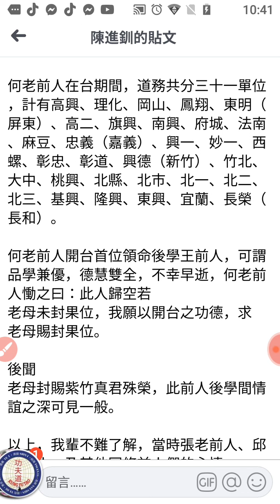興毅寶島開荒--何老前人史蹟，2022.08.25網路文章手機螢幕錄影(請更正洛山磯為洛杉磯)youtube 分享 歡迎按讚分享訂閱 (2)